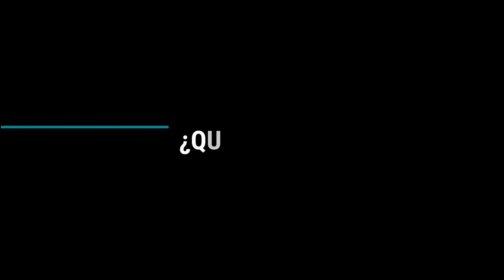Testimonial Comerciante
Pablo nos comparte su punto de vista, sobre la obra, como comerciante de Paseo5F.

Tengan por seguro que la espera valdrá la pena. 💪